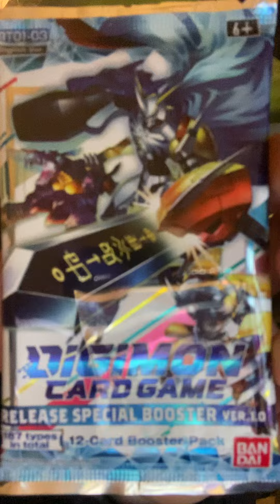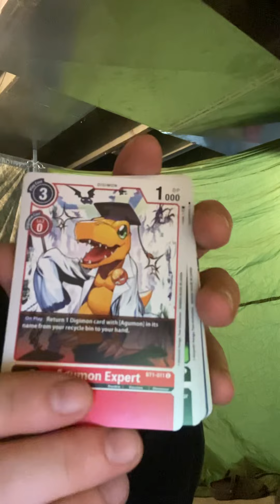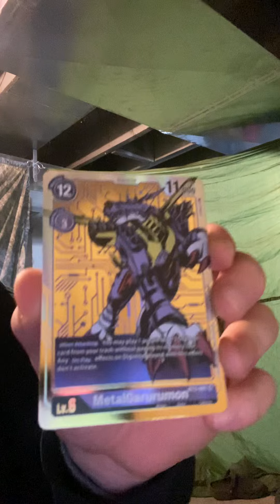Digimon special booster v1.0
Super tired and super excited for that secret rare pull. Definitely didn’t expect that.